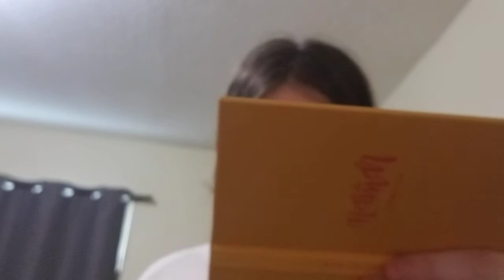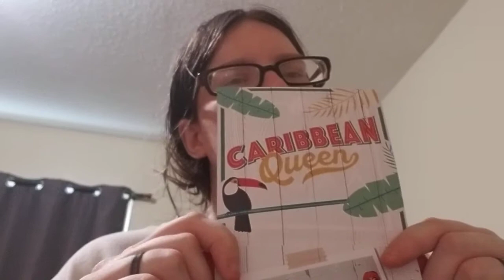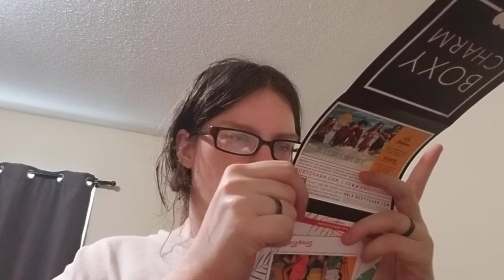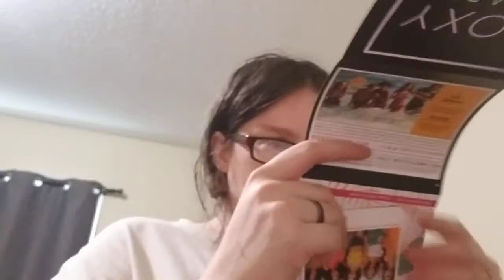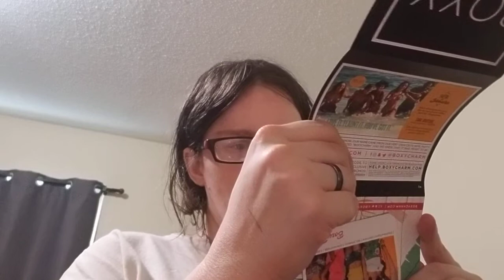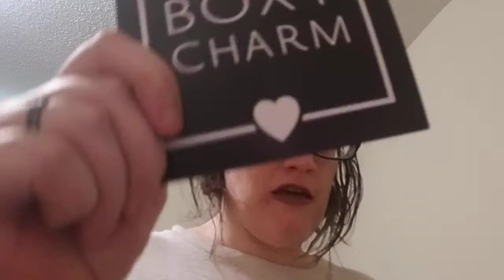Boxycharm | June 2018 - Caribbean Queen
Boxycharm is a 21/month beauty subscription box